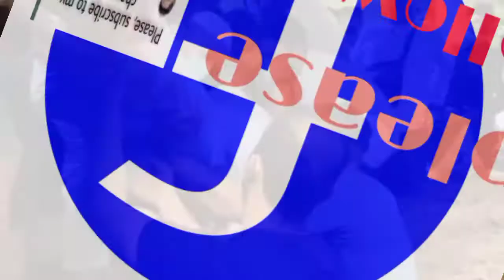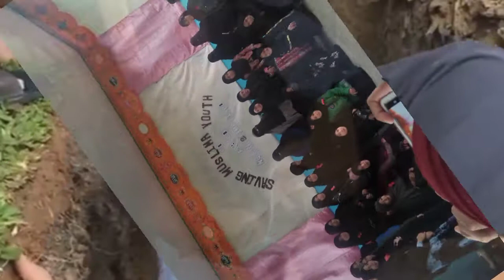Masa allah lahat tayo dito dadaan #|Rashtv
Hello guys paki pindut po ang button bell ____#|rashtv|

Para manotifacations kayo
Sa mga bangong videos
Salamat po...
 Ito po bangung videos
Welcome to all guys Pindutin mo ang links sa baba